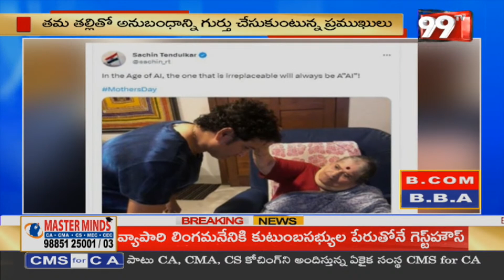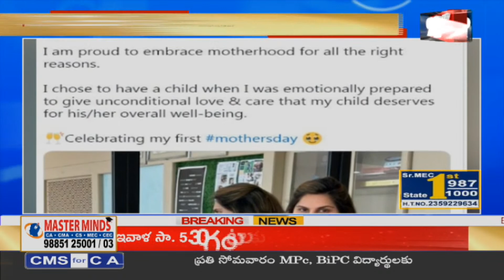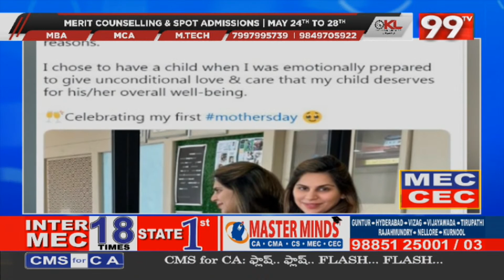Celebrities With their Mothers : మాతృమూర్తులతో సెలబ్రిటీలు.. || Mothers Day Special || 99TV Telugu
99TV Telugu LIVE | AP News | Telangana News | 99TV Telugu Live TV Channel